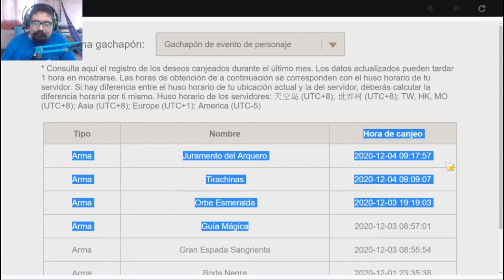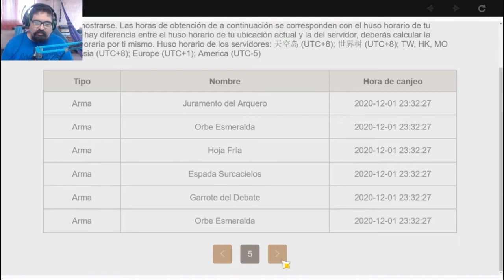Evento Desafío de Vuelo Genshin Impact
Bueno gente regresamos duro al genshin con las misiones nuevas implementadas en la primera actualización de esta gran juego.